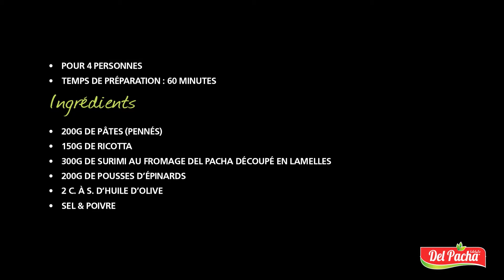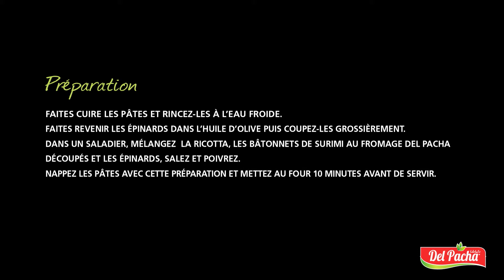LA FELICITA BY SURIMI DEL PACHA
Pâtes, Épinards & Ricotta au Surimi Del Pacha